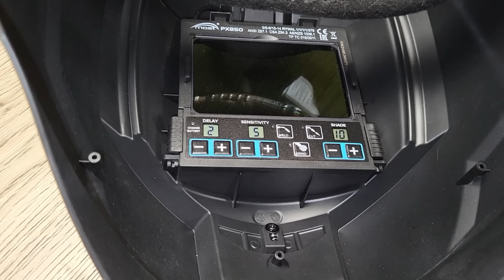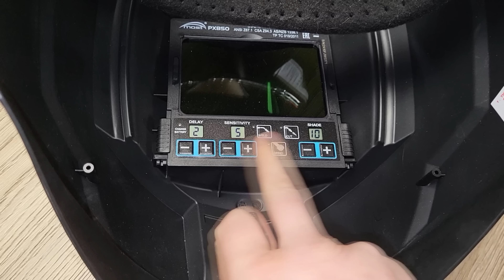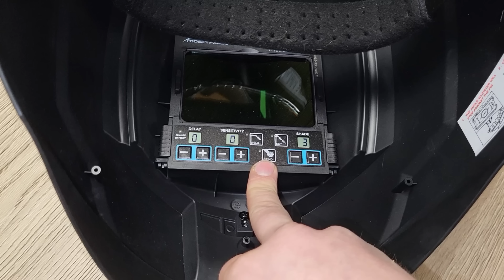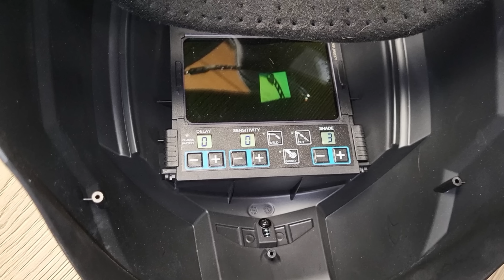MOST PYXAR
Zadejte kód KILLEROZ v košíku při objednávce nad 20Eur na a získejte 7% slevu na celý nákup

Čím lisuji dutinky:

Odzkoušené kleště na elektroniku: